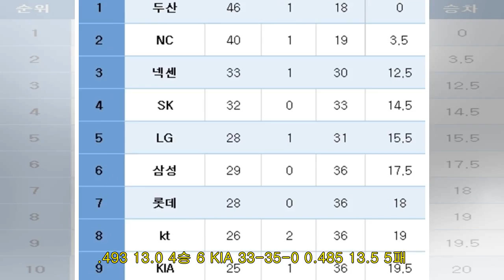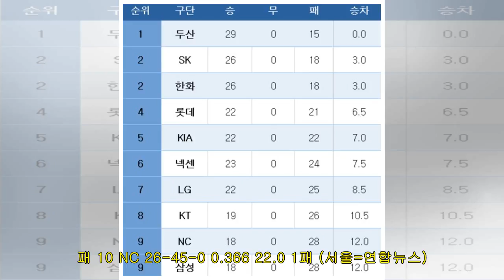[프로야구 중간순위] 19일